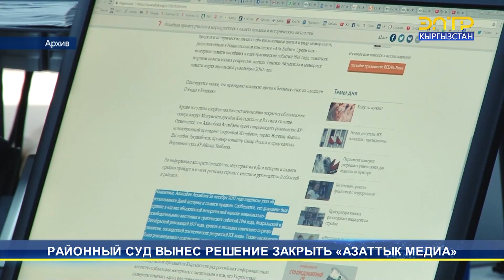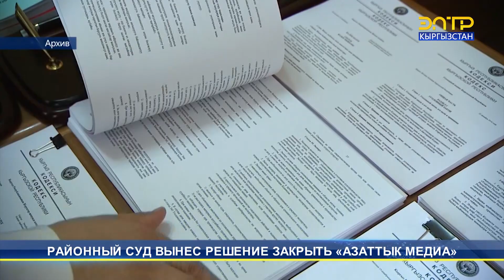РАЙОННЫЙ СУД ВЫНЕС РЕШЕНИЕ ЗАКРЫТЬ «АЗАТТЫК МЕДИА»